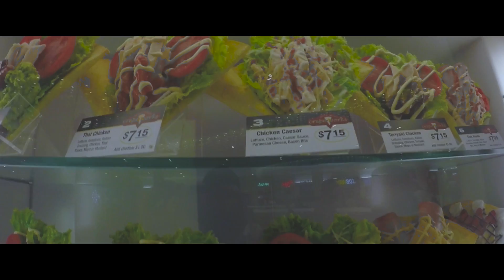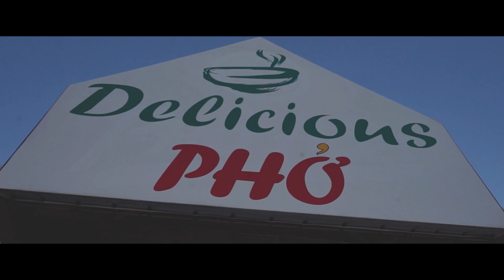DillyBat - Hit The Town (Official Music Video)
Produced by : Dj Akadelik

Mixed & Mastered by : DillyBat Productions
Video Shot by : Josh Doell
Edited by : DillyBat Productions

Follow DillyBat Productions